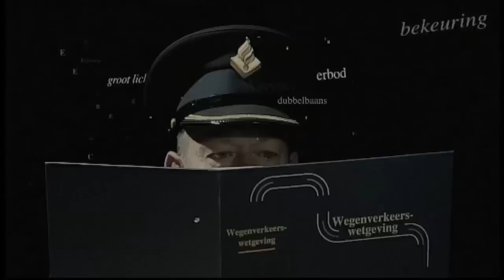Blik op de Weg OFFICIAL - Item Dagrijverlichting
Dagrijverlichting, mag dat?